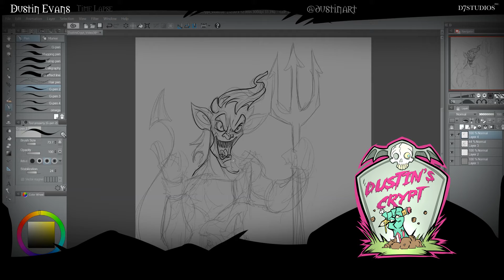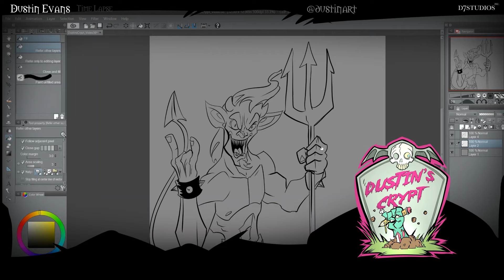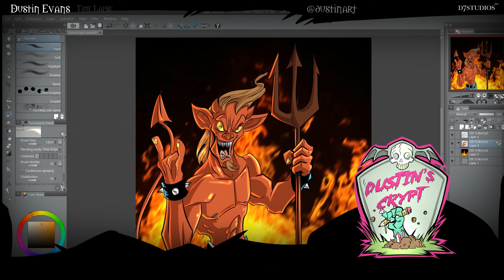Dustin's Crypt - Time Lapse Creature Creation - Episode 36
We’ve heard of hot yoga, but this takes it to a whole other level! Watch as art director and Haunted Mansion artist Dustin Evans draws this devilishly spicy pic. Using Clip Art Studio Pro and a Wacom Cintiq pro 24" LCD.